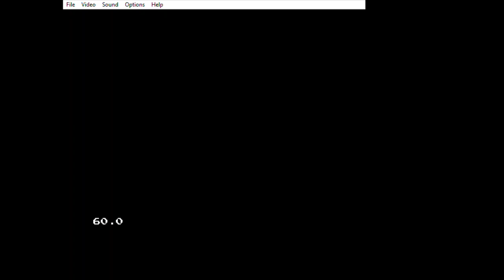Jurassic Park | Rampage Edition | Sega Genesis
For this week, I decided to play retro games, which is what I had wanted my channel to be for. Today, we start off with Jurassic Park: Rampage Edition for the Sega Genesis! Enjoy!